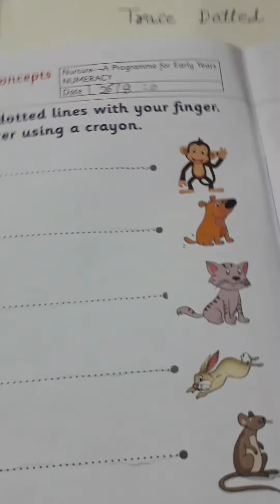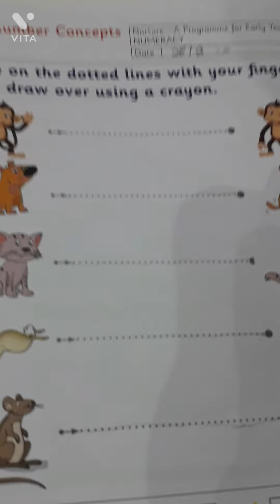छोटे बच्चों को पेंसिल पकड़ना कैसे सिखाएं?✍